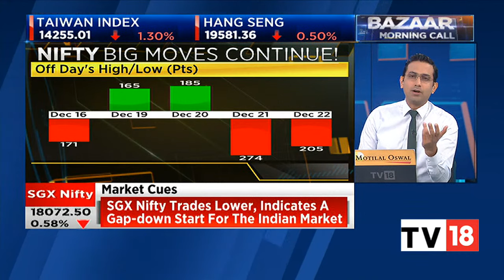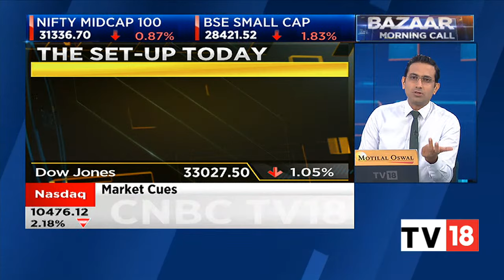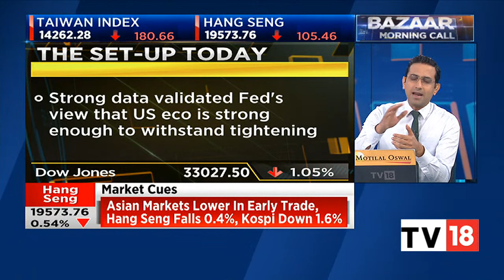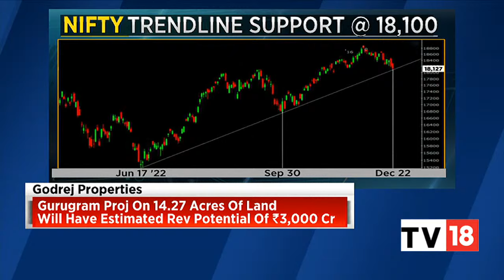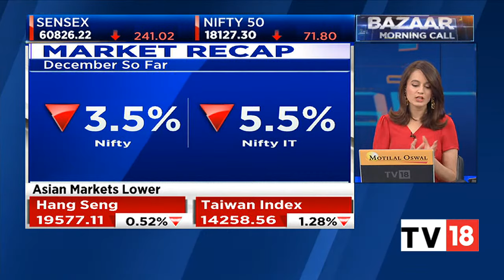Bazaar Morning Call: The Most Comprehensive Show On Stock Markets | Full Show | December 23, 2022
n18oc_business